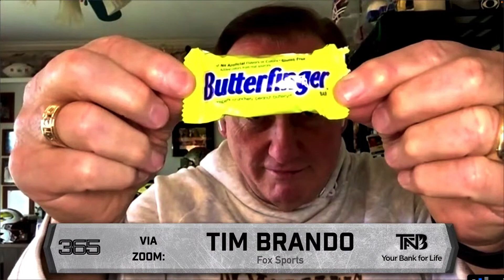Tim Brando: The First CFP Standings Are Coming Out Tonight, Who Will Be #1? | CFB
Tim Brando Fox Sports joins 365 Sports to discuss his thoughts on College Football through week 9 of the season, his thoughts on Dabo Swinney’s reaction to the call in show, his thoughts on how college football will handle Michigan, his thoughts about the 1st college football playoff rankings, and more.